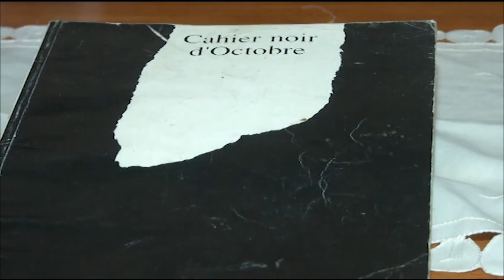portrait azouaw victime evenement 5 octobre 1988